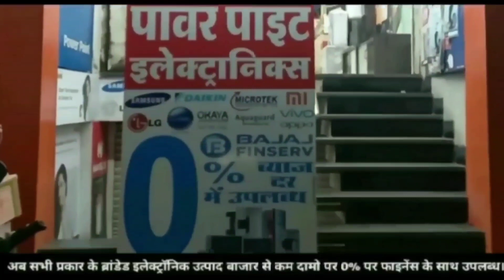ABVP ने पोल टेक कॉलेज में रिजल्ट को लेकर शिकायत मामले में सौंपा ज्ञापन,प्रिंसिपल को घेरा